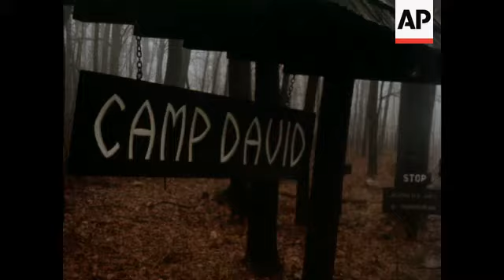News Item (995c377f-e03c-fffc-c0c5-deb01d61c011)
(26 Oct 1973) 10/26/73   c0039672 - color
 camp david, maryland:  recently as figures on government expenses on pres nixon's private homes have come to light the congress began an investigation of the costs of running the government retreat under the nixon administration.

 fcs "camp david" shows:  ms sign "camp david" ms car going through gate:  ms copter landing:  mcs kissinger and others off copter:  ms sign laurel:  ms of nixon and heath walking in wooded area:
 (shot file film 27ft)

 maryland - camp david (ss)
 kissinger, henry
 nixon, richard
 heath, edward

 xx / 27 ft / 16 orig / color /